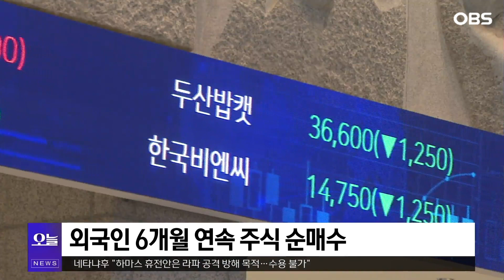외국인, 국내주식 6개월 연속 순매수...4월에만 2조 6천억 원 사들여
지난 한 달간 외국인은 국내 상장주식을 2조6천260억 원 순매수하고 상장채권을 2조5천730억 원 순투자한 것으로 나타났습니다.

금융감독원은 지난 6개월 연속 외국인의 순매수가 지속됐으며 채권은 1개월 만에 순투자로 전환됐다며 이같이 밝혔습니다.

지난달 말 기준 외국인은 상장주식 802조5천억 원, 시가총액 28.9%를 보유하고 있고 상장채권은 247조2천억 원 상장잔액의 9.7%를 보유하고 있는 것으로 집계됐습니다.